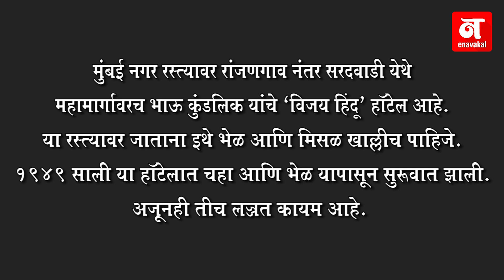कुंडलिकांची भेळ, मिसळ